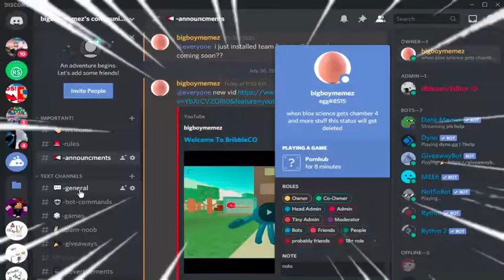got striked cause of the name but the thumbnail was basically the name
OH NO THEY KNOW IM WATCHING PORN ASDASDAS
thank you for fedx/km_az for editingg